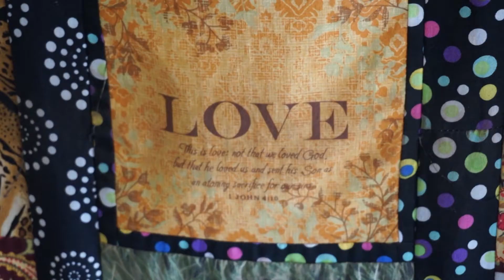Orphan Homes Update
Following a successful Indiegogo campaign, Houses of Hope Africa and New Orphanage completed a new home for 15 girls in Hwunga, Zimbabwe. Currently 5 girls have been welcomed with more on the way. In a country ravaged by AIDS and economic instability, this new home is a safe place for these beautiful girls to grow up.

for other orphan projects from vetted and trustworthy organizations.

Thanks to everyone who contributed to this projects. These are real children whose lives have been changed forever...thanks to you.

Also thanks to Josh Woodward for his amazing music. The song is called Insomnia (instrumental) and can be found, along with many fantastic tracks, at his website. Thanks, Josh!